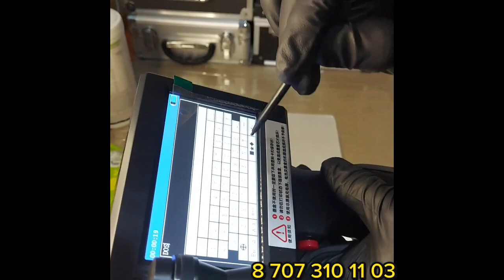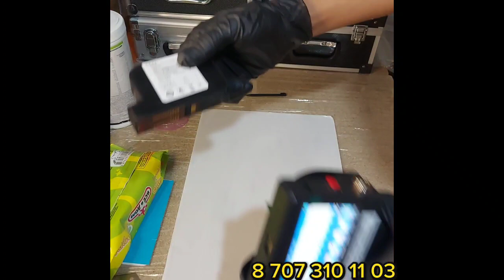Каплеструйный маркиратор 12,7мм Ручной кодер Маркировщик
Каплеструйный маркиратор 12,7мм Ручной кодер Маркировщик Подходит для любого бизнеса высота печати 12,7мм
Полный комплект